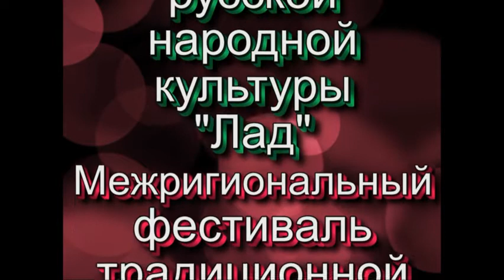Межрегиональный фестиваль "Михайлов день" (19.11.2011 г.) Часть №2.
Автор видео - Анатолий Кукарекин.